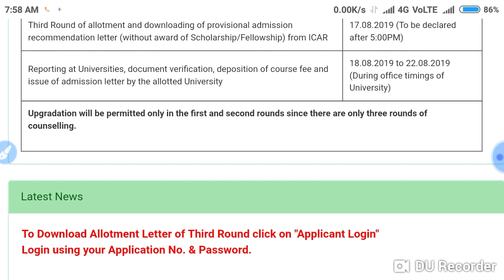ICAR Counselling 2019 || Third round allotment published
In this video I telling about the ICAR Counselling 2019 || Third round allotment published.